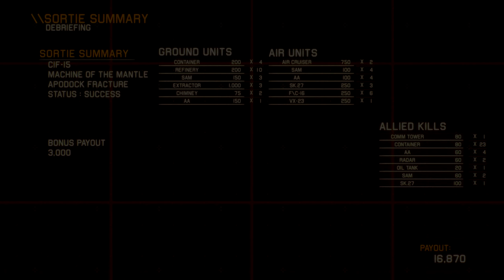Trigger covers for Monarch | Machine of the Mantle | Ace Combat Music | Custom Radio Chatter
Another one of these, I'm not going to do the entire campaign, nor I'm going to do them in order, but I will do one for all of the missions that I like!